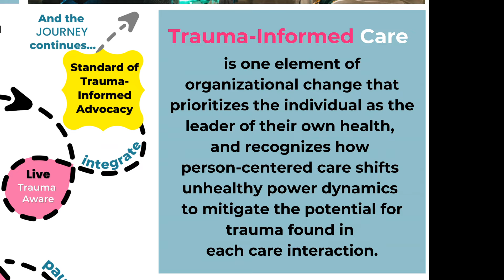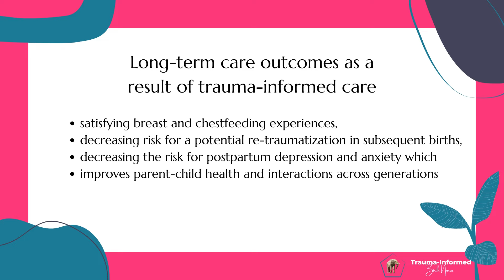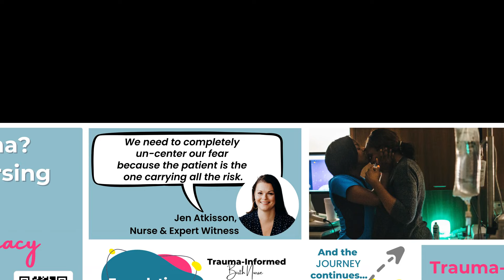ANA NursePitch 2022: Trauma-Informed Birth Nurse Program | Labor Nurse Education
The Trauma-Informed Birth Nurse team entered into the ANA NursePitch 2022 competition as an educational intervention. The L&D nurse program just launched in Oct 2021, and we're leading the shift from a Helper Nurse Standard to a trauma-informed Advocate Nurse standard of care. Every  patient deserves to be centered and treated as a whole being in every care interaction. This type of care model can improve patient satisfaction with care, patient outcomes, work to prevent birth trauma, and is also protective of secondary trauma and nurse burnout.

Fingers crossed we win our category and get to move on to round 2 later this month!!

L&D Nurse must-have shop list

*All information, and video are the property of Mandy Irby, and should not be used anywhere else before permission has been approved. All thoughts and comments are just that and Mandy Irby will not be held liable for actions of others. If you need advice about a serious problem, please contact a healthcare provider. Furthermore, advertisers, commenters, and linked sites are solely responsible for their own views and content and do not necessarily represent the views of The Birth Nurse or its members.*